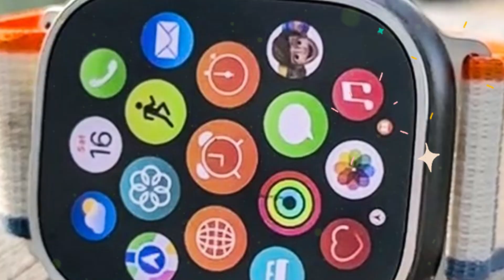Why Apple Watch Ultra 3 Will Be 2025’s Most Powerful Smartwatch!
Discover the mind-blowing new features of the Apple Watch Ultra 3 that are set to change the game in 2025! From AI-powered fitness coaching to groundbreaking health tracking like blood pressure trend detection, Apple is redefining what a smartwatch can do.

In this deep dive, we’ll explore everything you need to know about the Apple Watch Ultra 3 — including its thinner, more refined design, upgraded S11 chip, ultra-efficient LTPO 3 display, and major connectivity enhancements like satellite SOS and 5G RedCap.

Whether you're a fitness enthusiast, a tech lover, or a longtime Apple user, this is the smartwatch upgrade you’ve been waiting for. 🔥